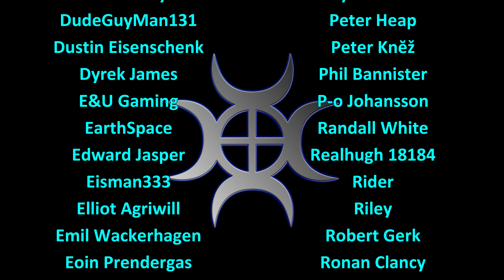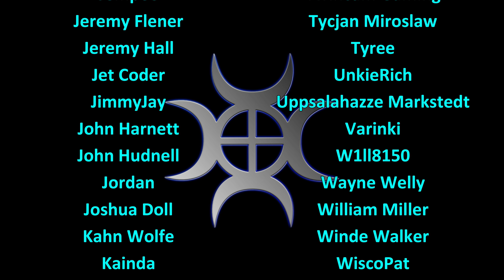FS19 Timelapse, Estancia Lapacho #61: Big Harvest!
Estancia Lapacho, Paraguay, our new life and new home away from the troubles of the past.  Principle crops of the region are sugarcane, soybeans, wheat, cotton and corn, there are also brahman cattle.  In this week's Farming Simulator 19 Timelapse with Seasons:

There's a bit harvest under way now, we have a lot of beans and corn to harvest as well as some new land to inspect!

For the cast of characters to the series, please visit the Discord channel.

Music
Track 1

Mods

The Estancia Lapacho map can be downloaded from the in game modhub.
We're using the Crater Bay geo alongside it which can be found